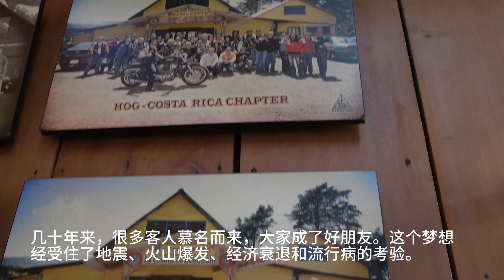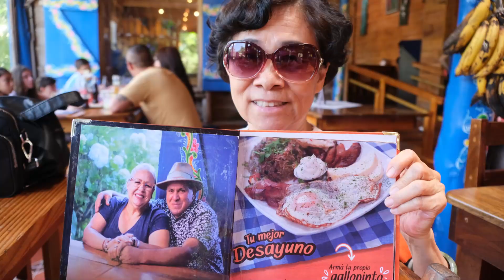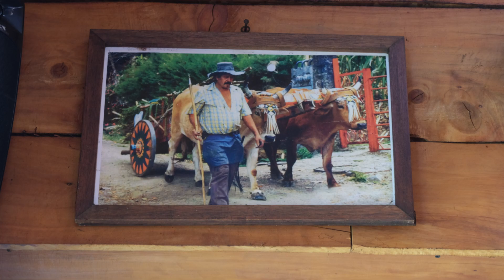哥斯达黎加波亚斯火山下的茱莉娅之家餐厅 Restaurante La casona de doña Julia .Camino volcán Poas . Costa Rica.